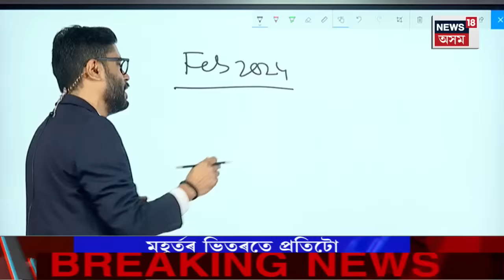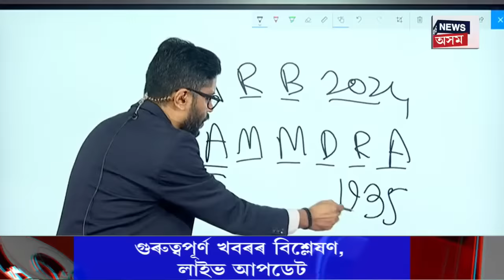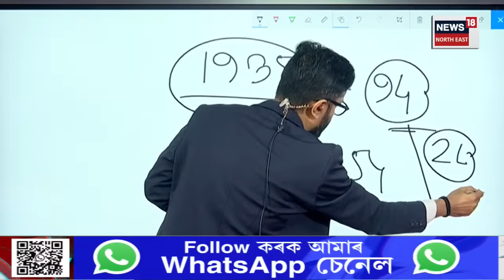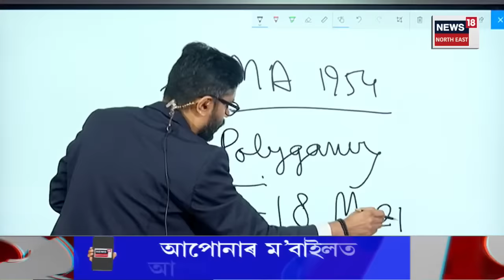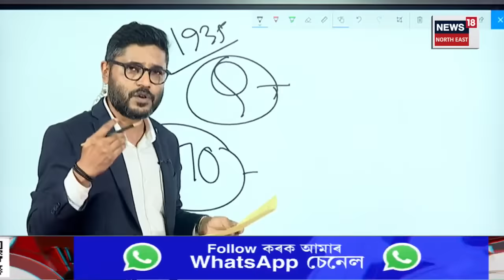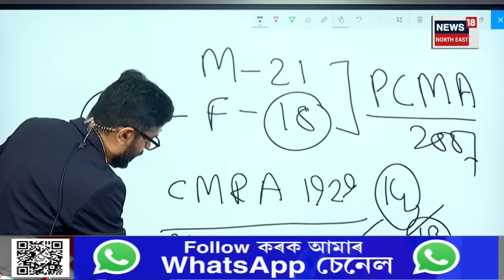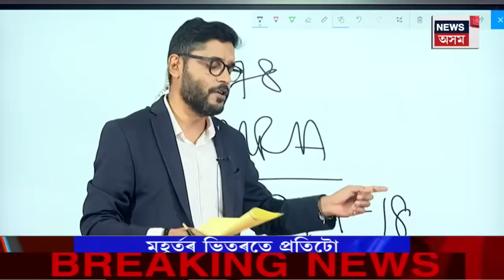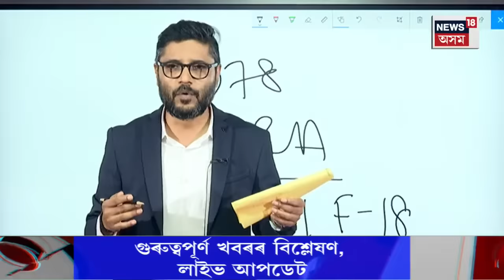Muslim Marriage Explained | মুছলমানৰ বিবাহৰ নতুন আইন, ৰাজ্যিক কেবিনেটত গুৰুত্বপূৰ্ণ সিদ্ধান্ত N18V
লগতে চাওঁক দিনটোৰ বহু গুৰুত্বপূৰ্ণ খবৰ |